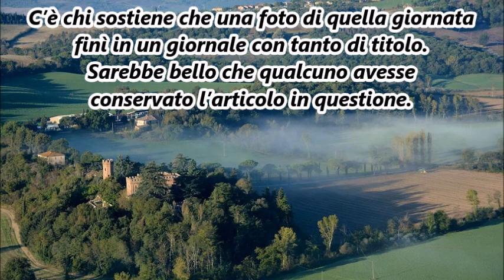LA CASA DELLA CARRA' A MONTISI